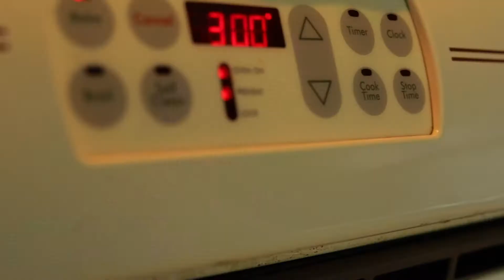Week 3 Recap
Middle school week of summer camp was full of fun!!